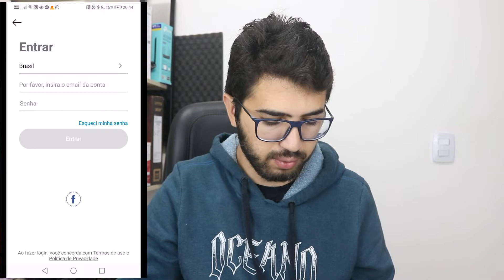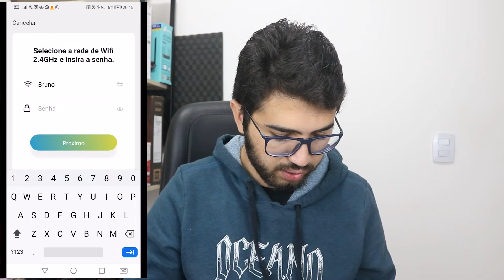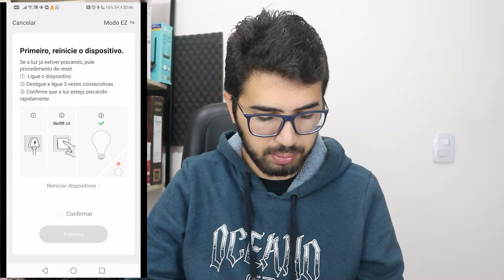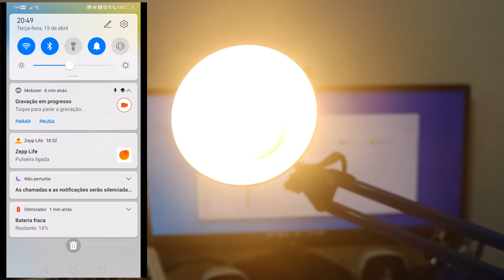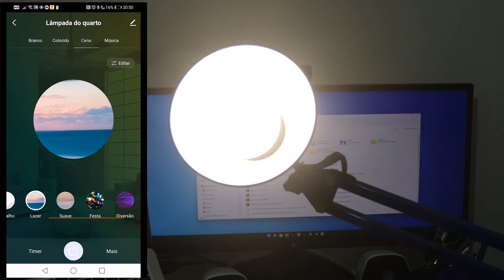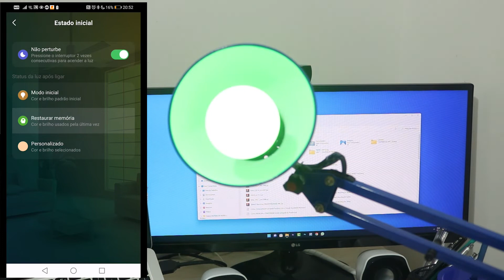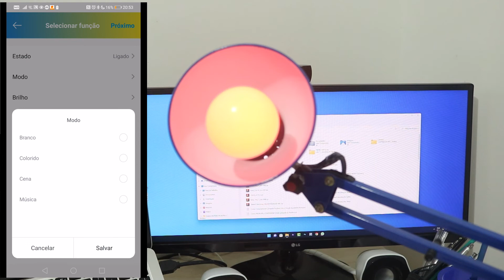Como INSTALAR e CONFIGURAR Smart Lâmpada da Positivo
Como INSTALAR e CONFIGURAR a Lâmpada Inteligente da Positivo